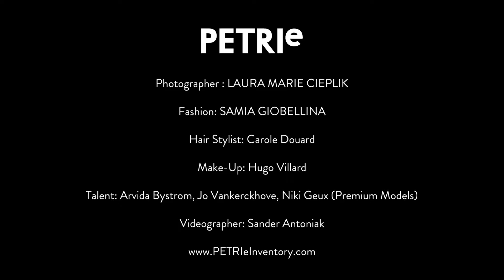PETRIe 69: Arvida, Niki and Jo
We are thrilled to present a special film revealing the second cover of the upcoming PETRIe 69: Extinction issue.

Nothing is real, nothing is true. All is possible. Born into heavy structures of oppressive thoughts and idealised societal rules, we must all behave ourselves before we even know who we are. Well-behaved and disciplined, we watch our end unfold. Photographer Laura Marie Cieplik and Fashion Director Samia Giobellina stage a necessary misbehaving, where all is possible and all is true.

Photographer - Laura Marie Cieplik
Fashion Director - Samia Giobellina
Videographer - Sander Antoniak
Hair Stylist - Carole Douard
Make-Up Artist - Hugo Villard
Talent: Arvida Byström, Niki Geux & Jo Vankerckhove at Premium Models